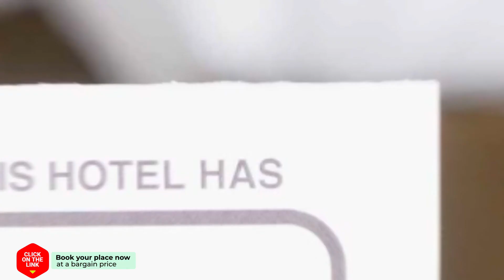Villa on the Hill hotel review | Hotels in Iraklitsa | Greek Hotels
Villa on the Hill hotel video review. Hotels in Iraklitsa, greek 3 stars hotels.